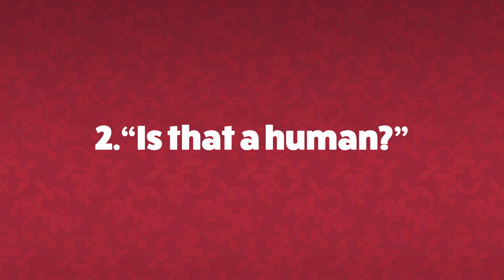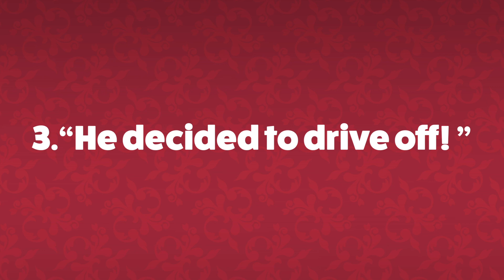Road Trip Horror Stories That'll Make You Glad You're Not Traveling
BuzzFeed Bring Me
Bring Me